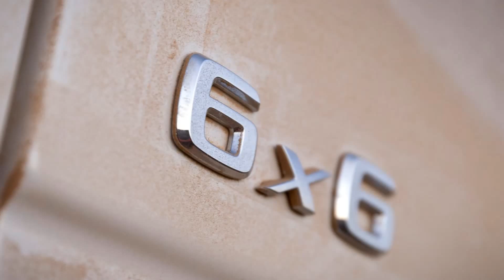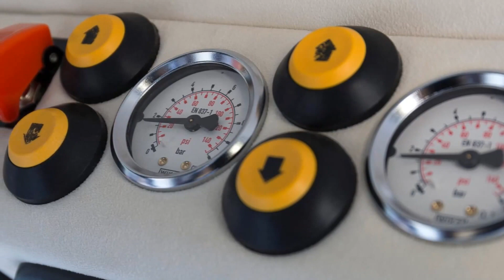€411,000 2013 Mercedes-Benz G 63 AMG 6x6 5.5 V8 Biturbo 536 cv 77,3 mkgf 0-100 kmh 6 s 3775 kg 1/2